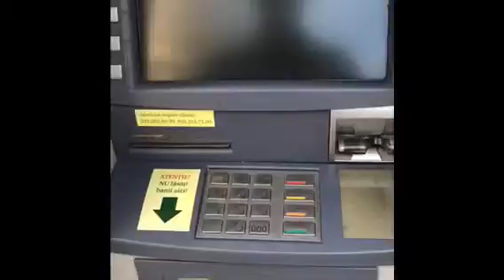The Lei Down of the Lei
Just a little information about my trip to Bucharest and my interest in the national currency, the leu!